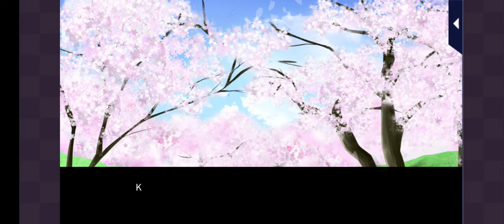After School Affairs - Blossoming Memories: Kiyonori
Love 365
After School Affairs
Blossoming Memories
Kiyonori Taishi